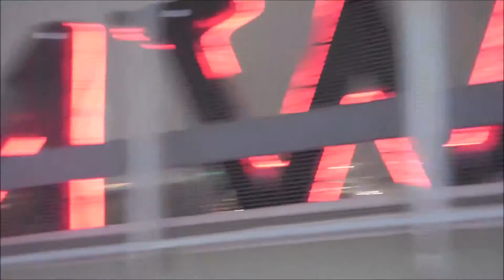DRIFTING ON GREEKTOWN CASINO IN DETROIT MICHIGAN!!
FUN IN MEXICO WITH THE RALLY GROUP!!